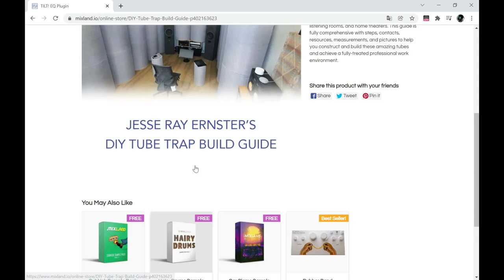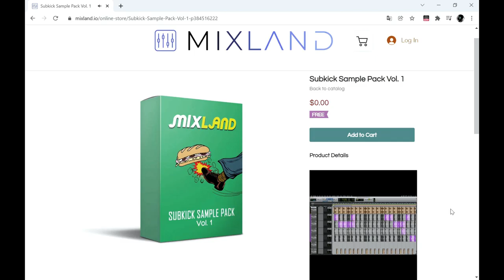FREE Sample Packs + (DIY Tube Trap Build Guide) by Mixland.io